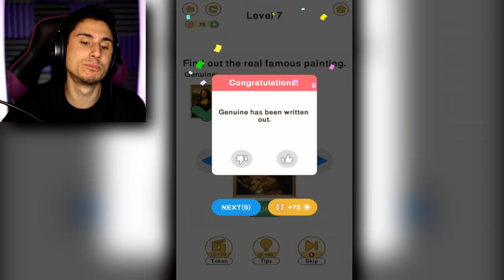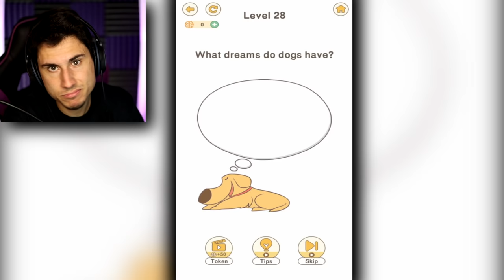Can I Spot The Difference? (98% IMPOSSIBLE!)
Can I Spot The Difference in Brain Go 2 game | The Frustrated Gamer is playing a new mobile game called brain go 2 gameplay! See if I can spot the difference and solve all the the new brain go 2 puzzles! Let's play Brain Go 2 gameplay with The Frustrated Gamer!